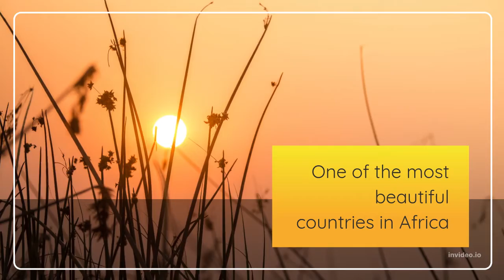Safari Okavango Delta Botswana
Discover Botswana

Discover a land
One of the most beautiful countries in Africa
With unique landscapes that enthrall you
Home to some of the world's natural wonders…such as…
The Kalahari Desert
Chobe River and….
The Okavango Delta…a natural wonder of the world 0:33
See meerkats in the wild
And Africa's largest elephant population
And an impressive lion population
Savor the rich culture and heritage of her people
There is no one that I have ever know that is displeased after visiting this land
A country that has blossomed in the hearts of many that return to her vast wilderness time and time again
Magical….
Mystical….

The Okavango Delta, Botswana

The Okavango Delta is one of the main reasons visitors come to Africa. The region offers some of the best wildlife viewing opportunities available on earth, offering an exclusive safari experience that includes walking safaris and mokoro trips.

Some camps in the Okavango Delta include Chief's Camp, Camp Okavango, Mombo Camp, Duba Plains Camp and Baines camp.

The Chobe National Park, Botswana

The Chobe River is magical, seemingly flowing in both directions, and it's best explored by boat or on game drives.

Known as the place of elephants, a world without borders. The Chobe National Park covers about 11700 km² of northern Kalahari Desert which is known to be one vast uninhabited Wilderness filled with mysteries waiting for discovery at every turn!

The animals of Chobe National Park are an intricate part the ecosystem. Their migratory patterns are determined by rain and food availability. The best way to explore this area would be with a mobile safari.

Muchenje Safari Lodge, Chobe Game Lodge and Kaza Safari Lodge offer some of the finest accomodation options to guests.

The Central Kalahari Game Reserve, Botswana

The Central Kalahari Game Reserve offers an iconic Botswana safari destination and spans 52,800 sq kms. The harsh, sprawling terrain in this area has been molded by centuries worth or sandstone which created fossilized river valleys like Deception Valley and Passarge Valley.

Basic campsites dot the Central Kalahari Game Reserve offering incredible game viewing opportunities. An abundance of giraffes, cheetahs, hyenas and wild dogs can be seen.

This iconic game reserve in Botswana is a haven for free-roaming wild lions. There are no more than 20 000 left on the continent, this area houses 150 to 300 of them!